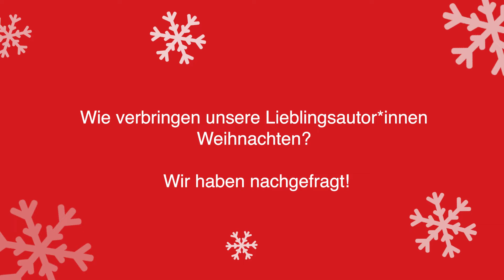Wie unsere Autoren Weihnachten feiern - mit Arno Strobel uvm.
Stimmungsvolles, besinnliches, duftendes Treiben auf dem digitalen Weihnachtsmarkt von Weltbild! Unser romantischer Online-Weihnachtsmarkt lädt zum Verweilen, Schlendern und Entdecken ein 😍🌟 Auf unserer Eventbühne kannst du täglich neue Highlights entdecken: neben Plätzchenrezepten und Buchtipps fürs Fest haben wir deine Lieblingsautor*innen, -sänger*innen uvm. gefragt, wie sie Weihnachten verbringen und was ihre nächsten Projekte sein werden. Wir freuen uns, wenn du vorbeischaust!